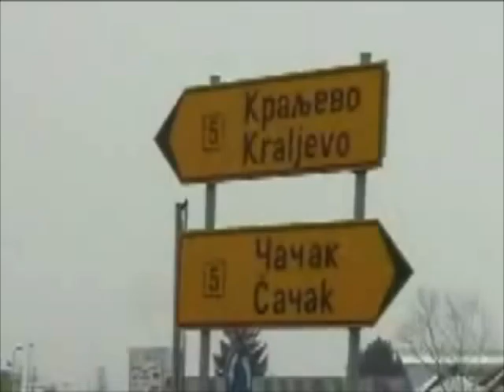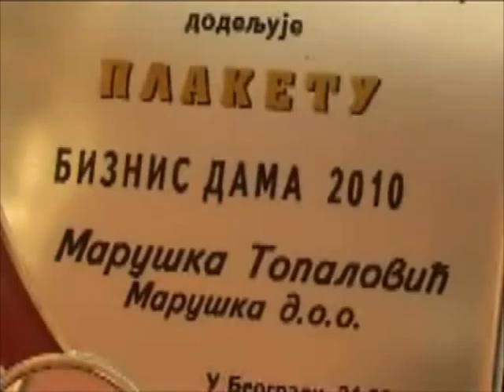Maruska u emisiji Krajem nase ulice 6.4.2012.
TV Galaksija Cacak emitovala je pricu o Maruski u emisiji Krajem nase ulice 6. aprila 2012.